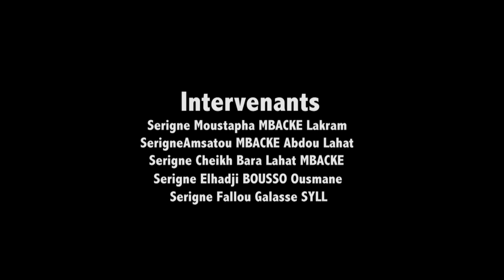Documentaire sur Serigne Modou Rokhaya MBACKE 1er Khalif de S. Modou Mamoune